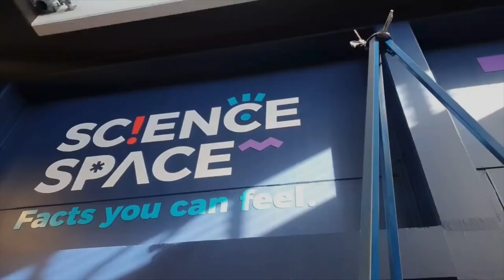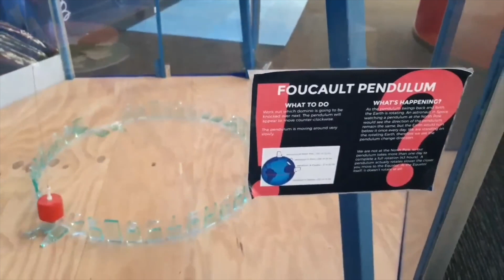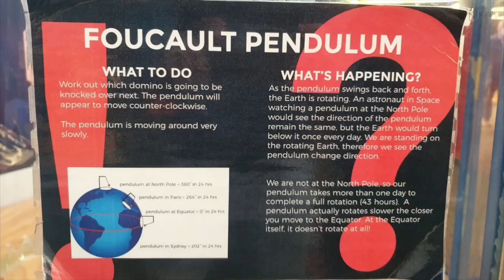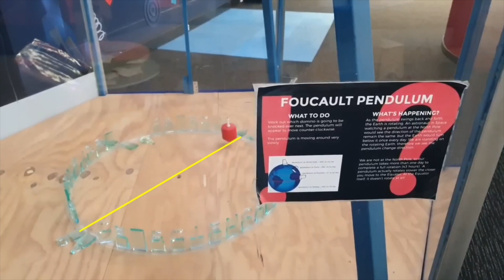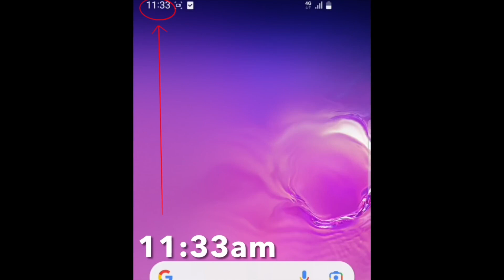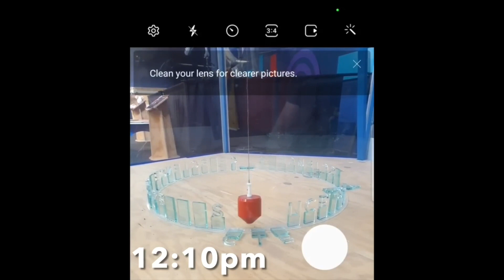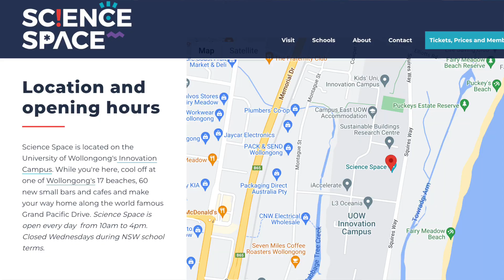This Flat Earther Gets Things Very Wrong (and the Biggest Community Experiment of All Time)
Mitchell from Australia seems to think that documenting one broken Foucault's pendulum proves that the Earth doesn't rotate.

Let's do a massive community experiment to prove him wrong!